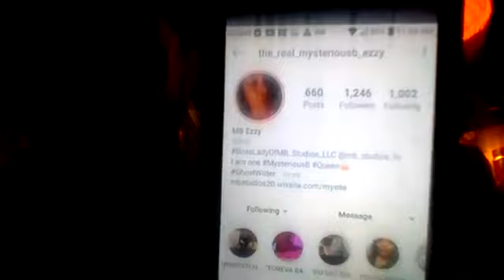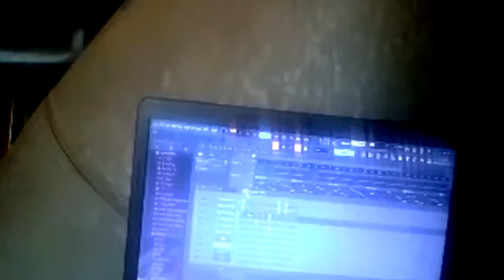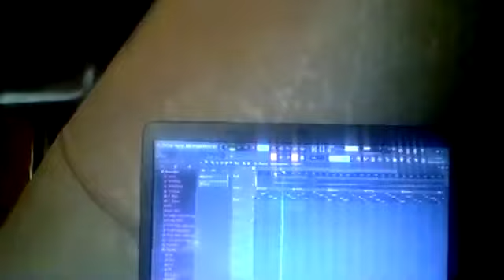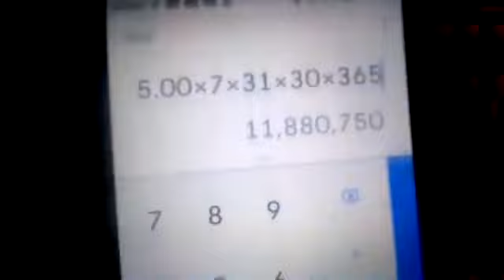[Cyraxx Youtube 2020-7-1] Cyraxx Official - Proof tht i dont steal beats and that i am on the rise